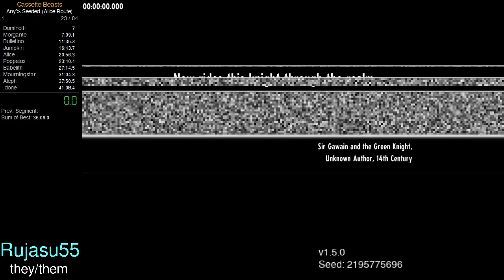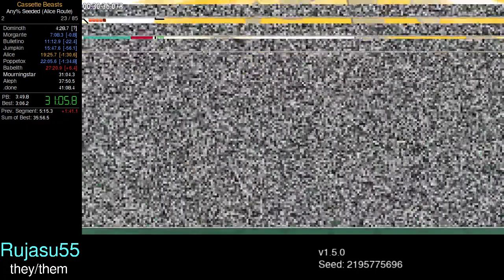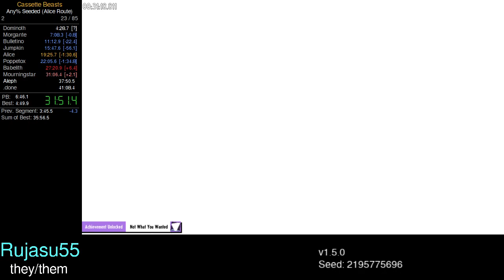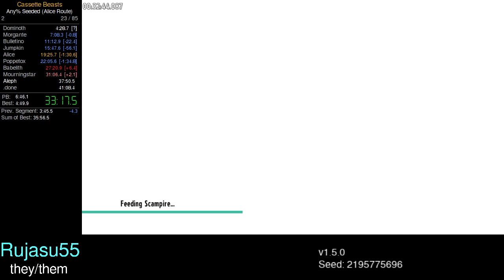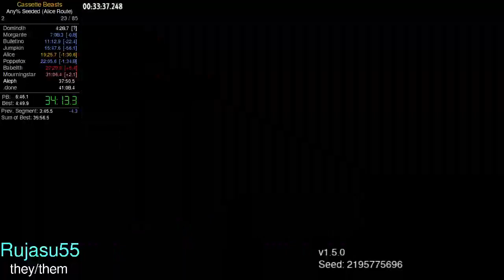Cassette Beasts Any% Seeded in 39m37s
First sub-40 run, could have been much better if not for a brutal Mt. Wirral climb. Still need to improve Morgante skips & menuing for this route. Version 1.5.0 for Steam/Linux, seed is 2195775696.